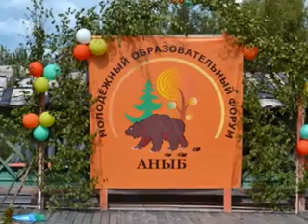Аныб 2015 фильм